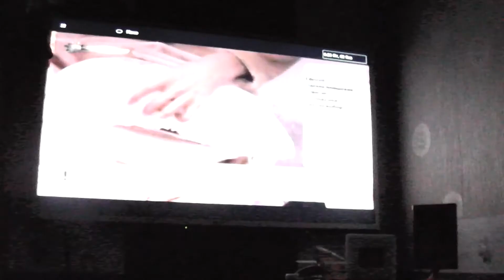авинник мартын 01078 72